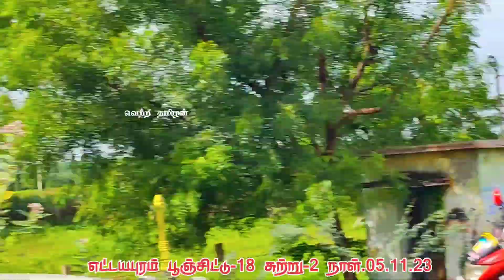எட்டயபுரம் பூஞ்சிட்டு சுற்று-2@Vetritamilan